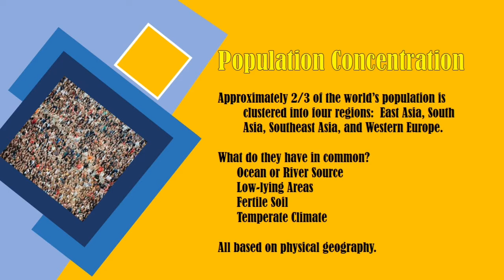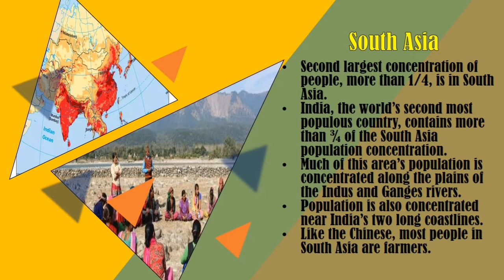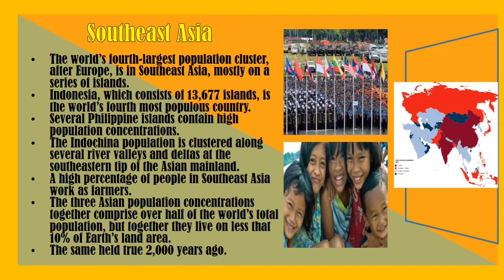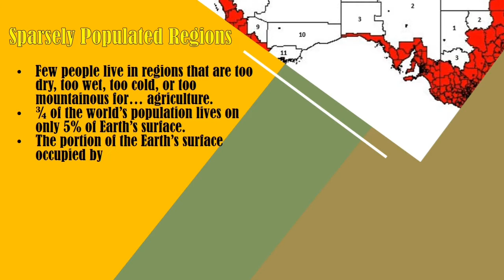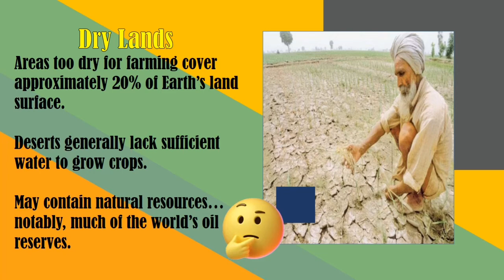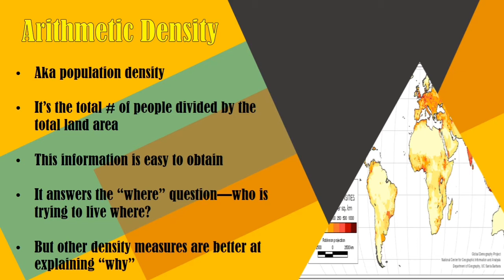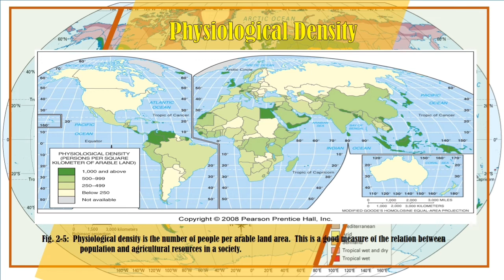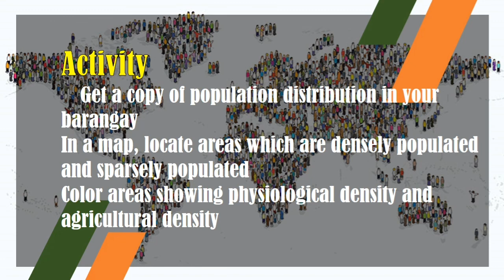Where the World's Population Distributed